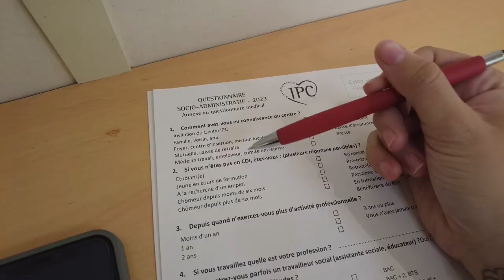Minha rotina de Aupair na França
Compre meu E-Book para ser AuPair na França ✈✨❤

Um beijo, e até o próximo vídeo, tchau. 😘